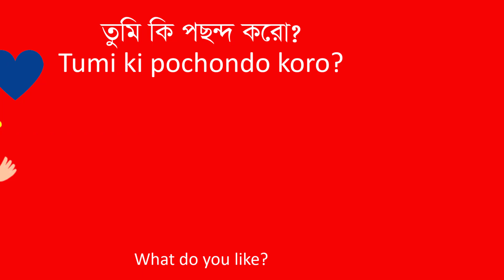How to say " What Do You Like ?" in BENGALI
Assalamualaikum everyone. Here is a short video for beginners about how to say  What You Like or how to ask someone What They like. I think it will be helpful in your Bengali learning.